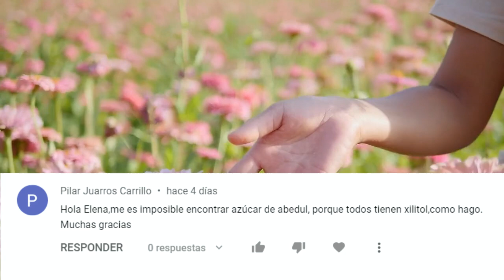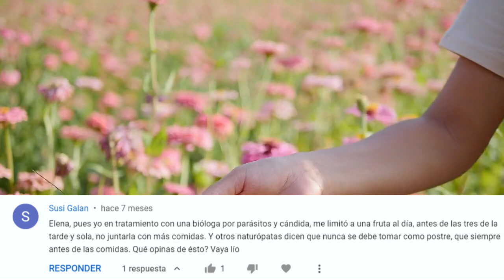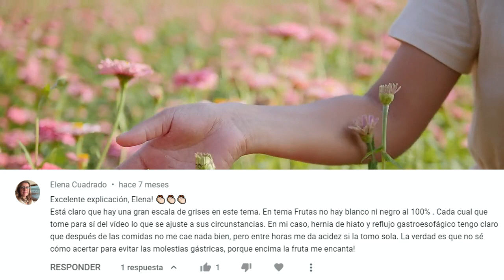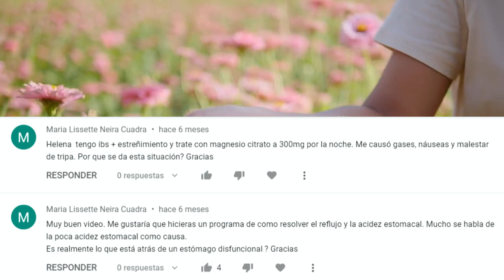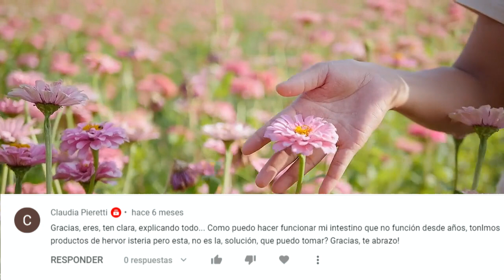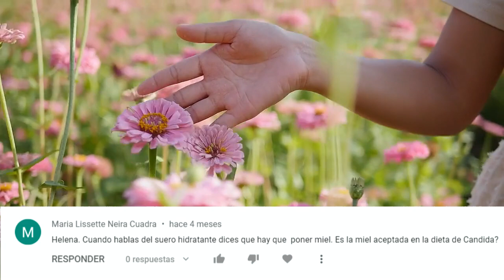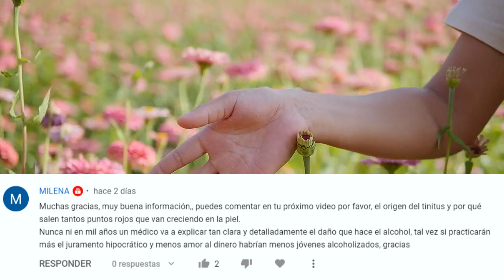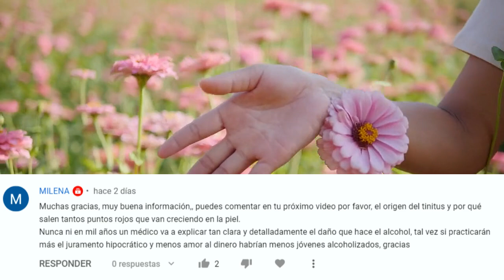Preguntas sobre Salud Natural Respondidas: ¡Inquietudes de Mis Suscriptores!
Resumen:
00:00 Inicio
00:22 Azucar de abedul
02:00 Kvass
03:41 Como tomar la fruta
06:23 La fruta me da acidez
07:49 Problemas con la linaza
09:16 Acidez estomacal y citrato de magnesio
10:38  Problemas digestivos
12:12 Miel y candida
14:16 Enzimas hepaticas alteradas
16:14 Tinitus y lunares rojos

En este video especial, abordo las preguntas y preocupaciones de mis valiosos suscriptores en relación a la salud natural.

Te respondo a una selección de preguntas enviadas por mi comunidad, proporcionando información, consejos y soluciones prácticas basadas en la medicina natural.

Desde remedios caseros hasta hábitos saludables, exploraremos una variedad de temas para ayudarte a tomar decisiones informadas sobre tu bienestar. ¡Asegúrate de ver este video y encontrar respuestas a tus propias preguntas sobre salud natural! Mi misión es brindarte el conocimiento y la orientación necesarios para mejorar tu calidad de vida de forma natural y holística.

👉👉 ¡¡CONSIGUE YA!! tu pack para acabar con la CANDIDA en casa

👉 Si quieres comprar los Suplementos de los que hablo entra

👉 Si quieres leer más artículos que escribo y publico puedes seguirme en estas 3 webs:

La informacion que se brinda en este canal, tiene un proposito educacional, no nos hacemos responsables del mal uso que se le de a esta información. No pretendo diagnosticar, curar o sustituir la ayuda de su profesional medico. Debe consultar a algun profesional de la salud, natural o convencional, antes de realizar ningún cambio en su dieta si está tomando algun tipo de medicamento recetado.